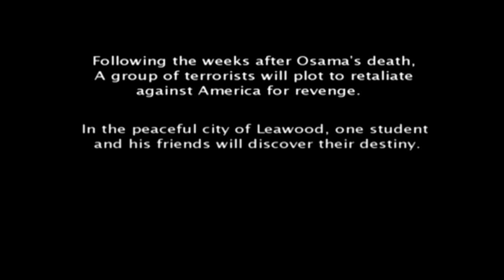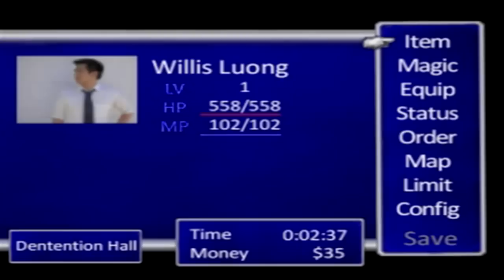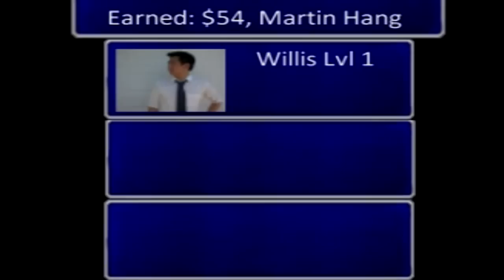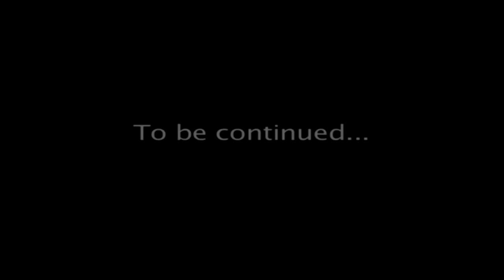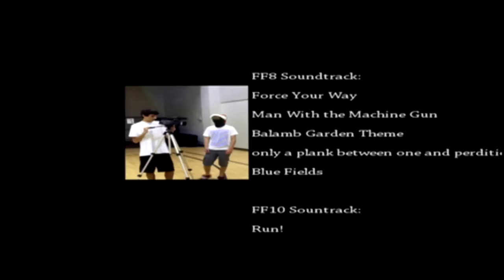HD Leawood Fantasy(Real life Final Fantasy Parody)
Well edited movie I created for my broadcasting final. After being in production for 1 month, hours of editing and filming, help from all my friends. I present to you Leawood Fantasy... part 1... Oh and the black lines arent supposed to be there, rendering issues O_o oh well